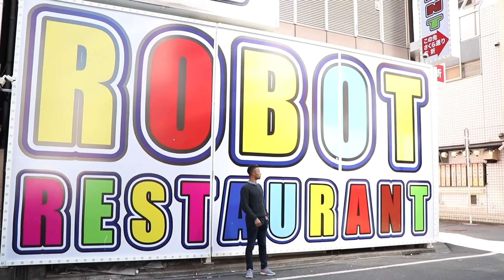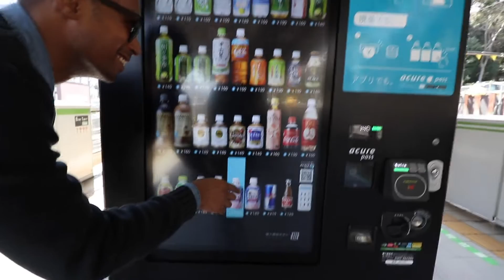一眼レフ本格モデル撮影＊＊編集前動画で一人反省会Tokyo,Shinjuku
@joe_oliver3 (ジョーさん)のご協力の元一緒に作品作りをさせていただきました。雑誌モデルを多くされていたジョーさんはいろんなアイデア&視点を教えてくれてとても勉強になりました^^

ジョーさんありがとうございました^^

【音楽ダウンロードサイト】
動画で使用した音楽&サウンドエフェクトは全てこちらのサイトからダウンロードしています↓↓↓

[My equipments & etc]
Camera : LUMIX S1H
Lens : LUMIX S PRO 24-70 mm F2.8
Mic : RODE VideoMic Pro+
Recorder : ZOOM H5
Gimbal : DJI RONIN-S
ND Filter : K&F Concept 82mm 8-128stop
Camera Bag : Incase
Light : Aputure 120D Mark 2
Light2: Godox SL60w
SoftBox: NiceFoto LEDΦ90cm